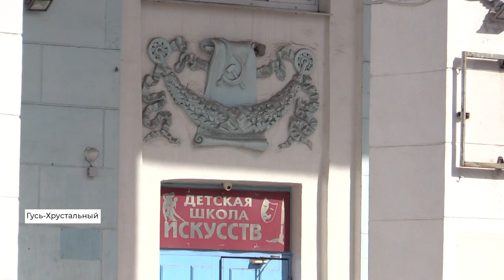В Гусь-Хрустальном начался капитальный ремонт школы искусств имени Балакирева (2021 05 24)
Почти двадцать лет капитального ремонта ждали в Гусь-Хрустальной школе искусств имени Балакирева. Средства на обновление сразу двух корпусов появились только в этом году — благодаря поддержке из федерального и регионального бюджетов. Благоустроят и сквер, расположенный рядом с школой.